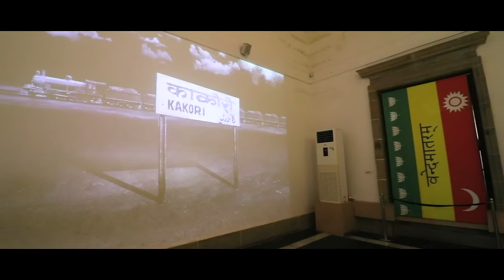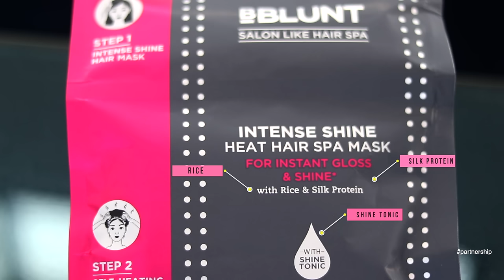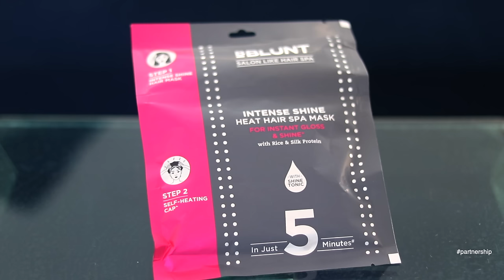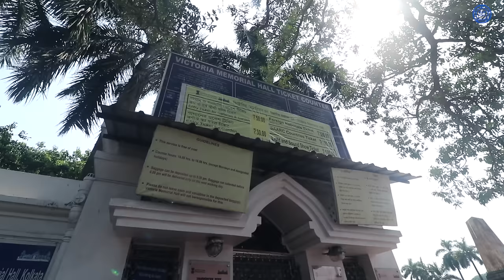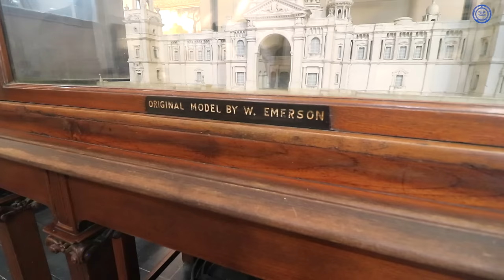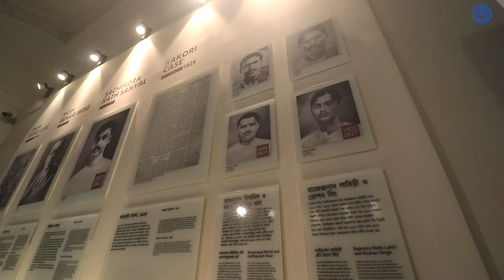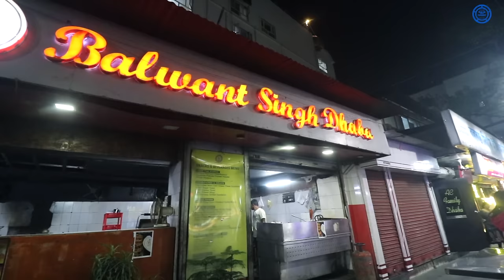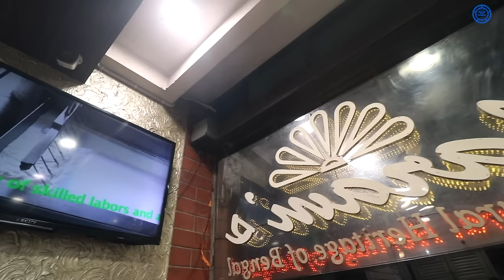EXPLORE KOLKATA | Food & Travel | Top-Places To Visit | complete Tour Guide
Vlog # 162  | EXPLORING KOLKATA | In One Day | West Bengal
In this video  I had explore Kolkata in one day, i had booked cab for whole day and visited all the top tourist places like temple , monument , street food , local sidescene . i am sure this vlog will useful for those who are planning to visit kolkata for short trip .

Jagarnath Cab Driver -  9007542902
My Equipments & Camera Gears :

▶DSLR Camera:
Canon 80D

▶Action Camera:
GoPro Hero 5

▶Lens:
Canon 18-135 mm
Canon 10-18 mm
Canon 50mm 1.8

▶Mic:
Rode Video Micro
Boya By-M1

▶Phone:
iPhone 8plus

▶Gimbal
FeiyuTech G5 (for gopro)

▶ Tripod:
Joby Gorillapod 3K Kit
Yunteng VTC-690

▶Camera Bag
Lowepro Fastpack BP 250 AW II

1- Gopro hero 9 Black

2- JBL Shotgun Mic

3- Gopro Hero 9 Original Battery

4- Gopro Mini Tripod

5- Mini tripod For DSLR

6- Gopro Hero 9 Screen Protector